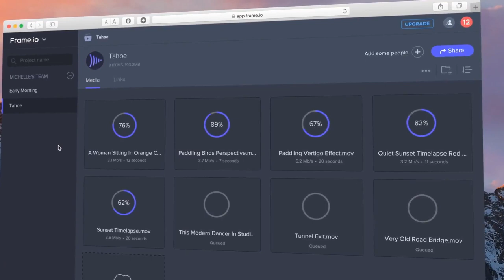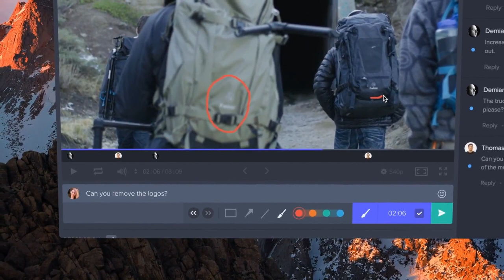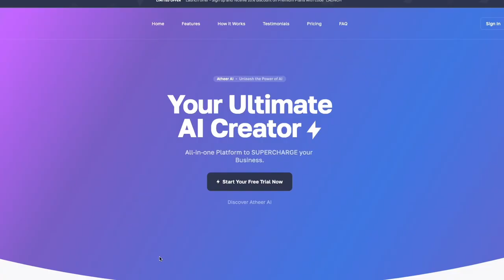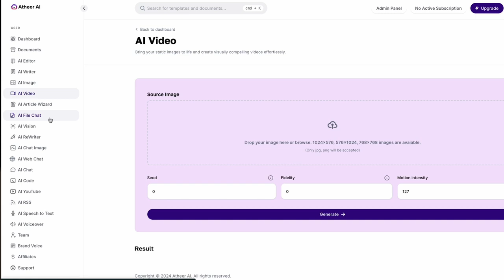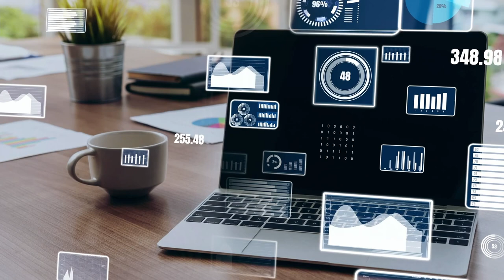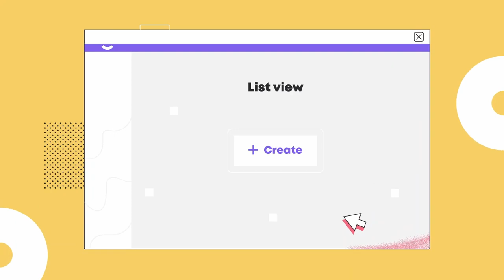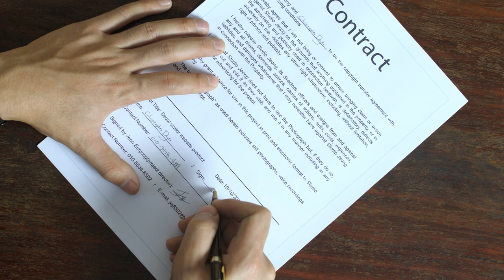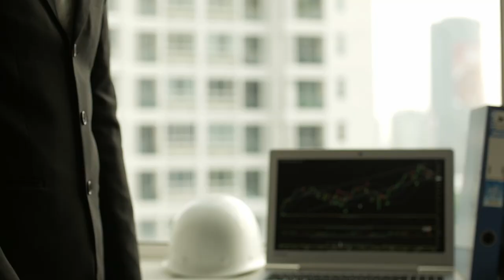٦ حدود يجب وضعها بينك وبين العملاء | سلسلة رائد الأعمال المبدع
احصل على الدليل المجاني للحصول على دخل اضافي خلال ٣٠ يوم فقط من خلال عملك في المجال الابداعي